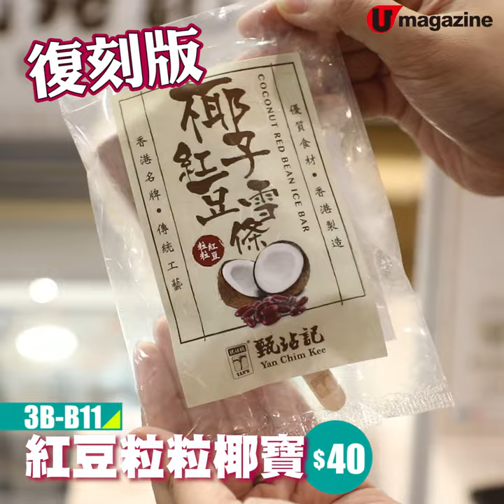聽日開幕！ 美食博覽搶先睇 $50以下必掃小食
聽日開幕！ 美食博覽搶先睇
$50以下必掃小食

8月15日美食博覽就開鑼啦！
等記者率先帶大家睇下有咩$50以下的必食小食啦～

【INFO】
2019美食博覽
日期：8月15至19日
時間：（8月15至18日）10:00-22:00；（8月19日）10:00-18:00
地點：香港會議展覽中心
門票價錢：$10起
全方位緊貼《U Magazine》社交平台